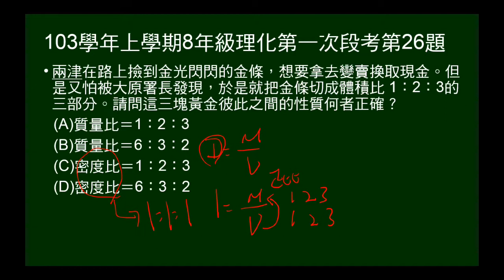103學年上8年級理化一段第26題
問不同體積金條的質量比和密度比。